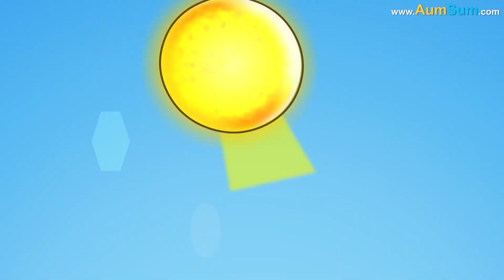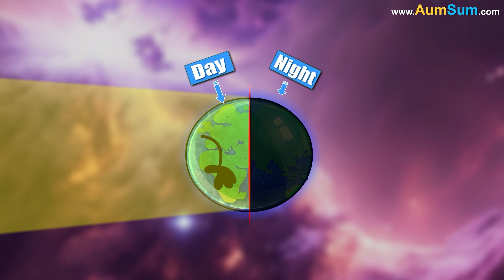Why does a Cat Purr? + more videos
Why does a Cat Purr?
Firstly, Cats purr when they feel happy, like when they’re being petted.
Secondly, purring can also happen when cats are unwell, it basically helps them stay calm.
The purring sound comes from muscles in their throat, which make vibrations while they breathe. These vibrations create a soothing hum between 25-150 Hertz.
Scientists think that this frequency might help cats heal by reducing pain and repairing tissues.